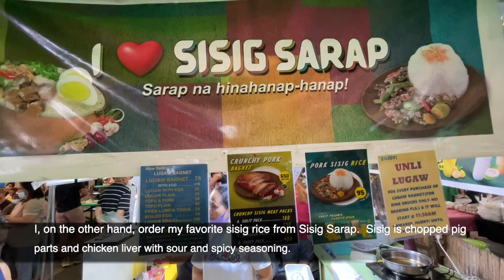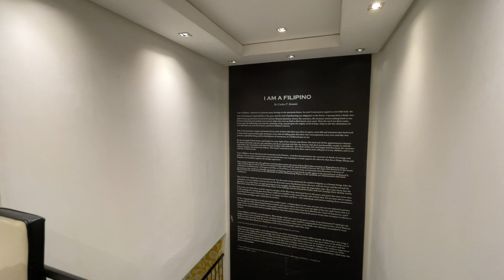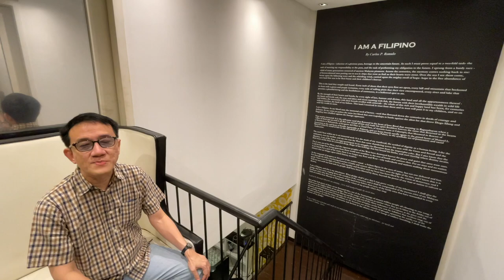Filipino Food, Filipino Markets, and a Filipino Statesman [Homecoming Ep. 11]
Hi! This is Jeff.  “Homecoming” is a series in my channel, "The Greatest Journey”.  It is about visits to the Philippines.  Although I have been living in Taipei for the past 35 years, I also call Manila (Quezon City) home.

In the “Filipino” episode of this Homecoming season, I visit two markets: a weekend food market and a flea market.  I also visit a restaurant run by the descendants of a distinguished statesman.